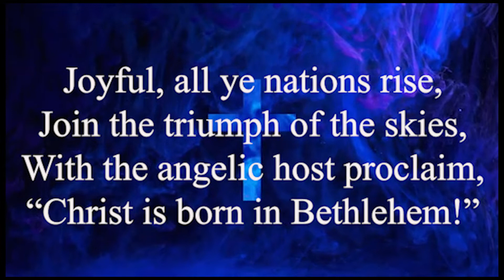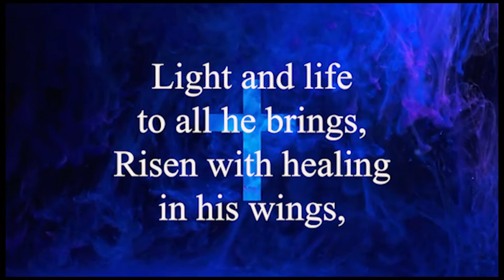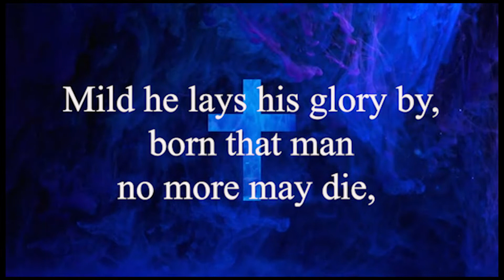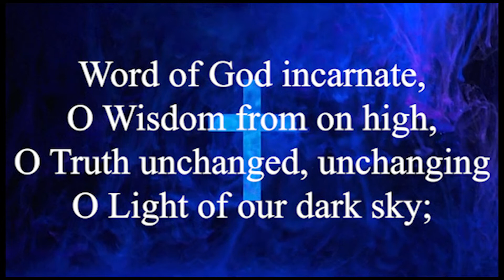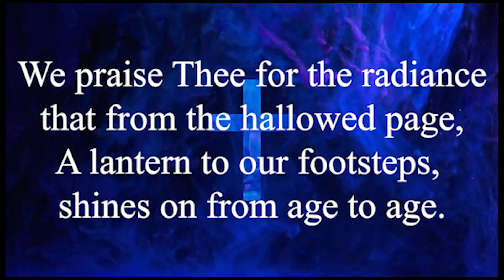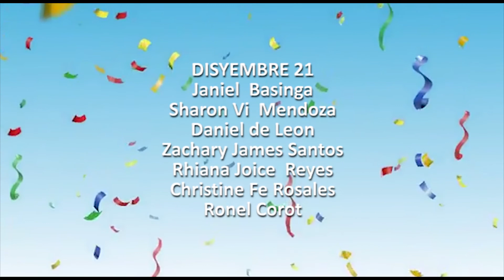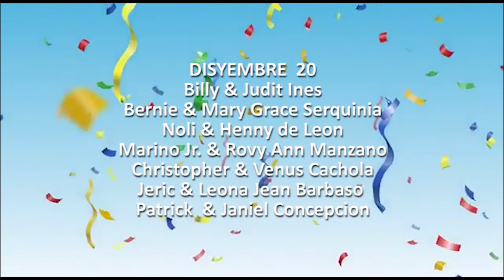December 19, 2021 Worship Service (Taytay UMC)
4th  SUNDAY of ADVENT
CHRISTMAS & FAMILY MONTH
Theme:  Then, Now and Onwards: The  Family’s Journey During Advent
Subtheme:  Adapting Modern Technology Today